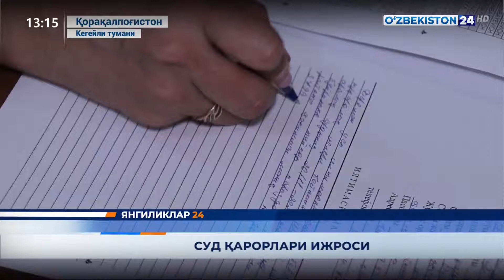Янгиликлар 24 | Суд қарорлари ижроси